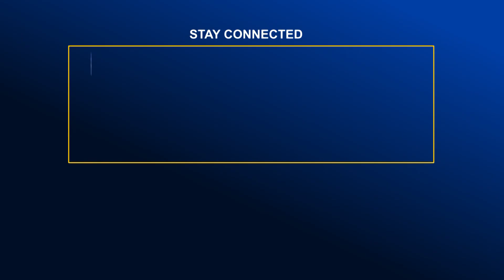দিনাজপুরে ইয়াবাসহ দুই মাদক কারবারি আটক | Global Television